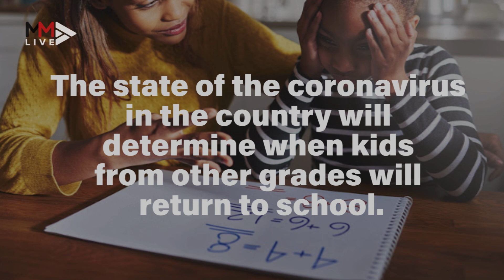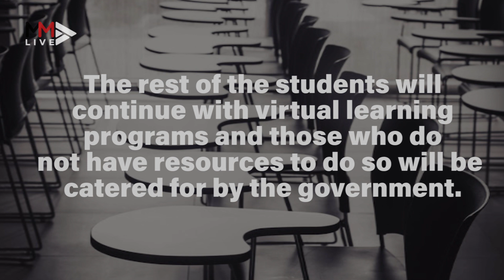Proposed phased reopening of SA’s education system: What you need to know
Basic education minister Angie Motshekga and higher education minister Blade Nzimande outlined the plan for a phased reopening of schools and institutions of higher learning on April 30 2020. The ministers' proposed plans and dates will now await cabinet's approval before being gazetted. Here’s what you need to know about who is expected to return to school when and what will happen to university students during level 4 lockdown.